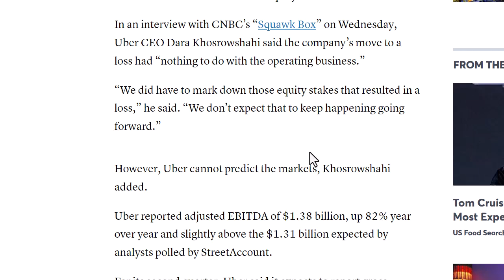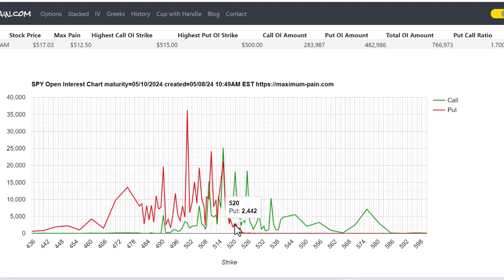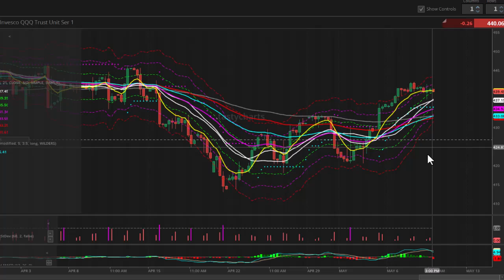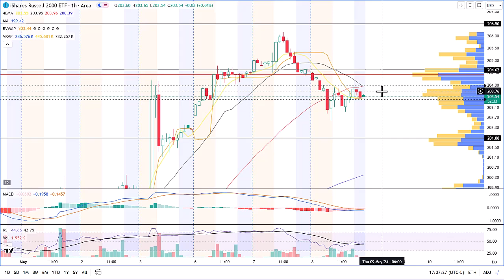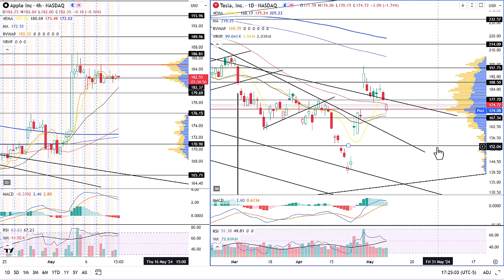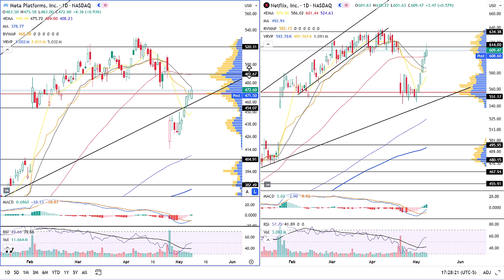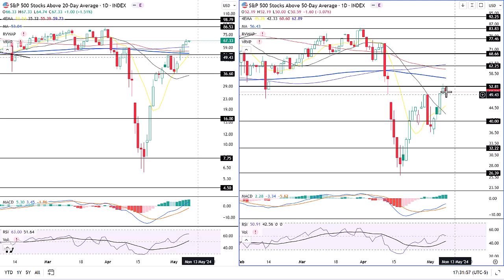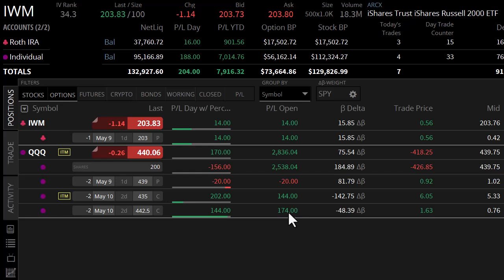Uber Earnings! Market Update. 8MAY. Technical Analysis of SPY QQQ IWM and More!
This video goes over Uber Earnings, seasonality,  the economic calendar, and the charts.

0:00 Intro
0:08 Uber Earnings
0:59 Fear & Greed
1:17 Seasonality
1:30 Earnings Calendar
1:50 Economic Calendar
2:08 Max Pain
2:34 SPY
3:18 SPY Tasty
4:05 QQQ
4:50 QQQ Tasty
6:01 IWM DIA
7:24 TDD UBER
8:34 MAG 7
9:11 AAPL TSLA
10:17 TSLA Tasty
11:23 Meta NFLX
12:13 XLY XLP
12:44 XLF XLU
13:44 % Above 20 50 SMA
14:07 DXY
14:49 2 10Y Yield
15:16 JNK TLT
15:51 MOVE VIX
16:14 Portfolio Thoughts
17:11 Outro